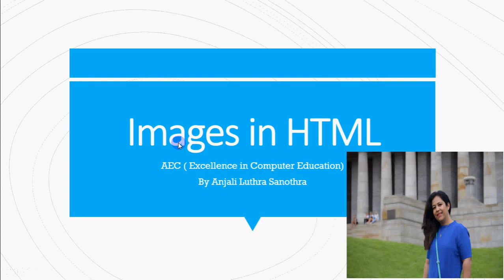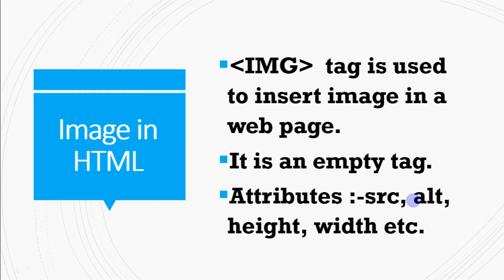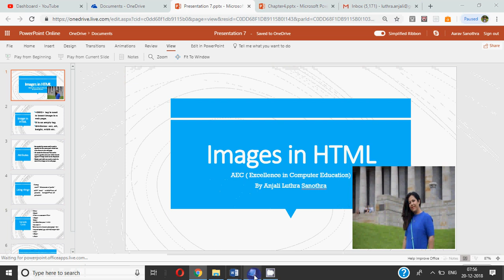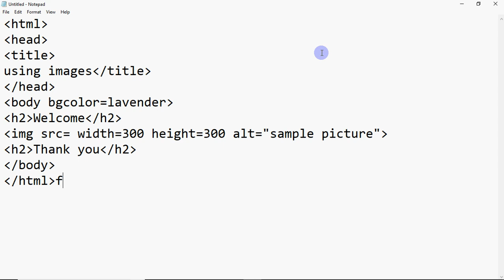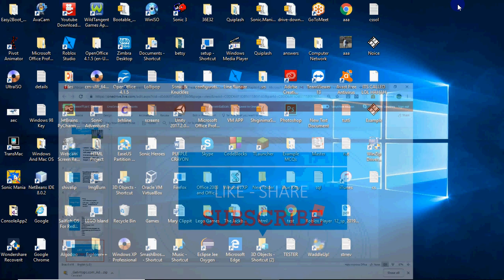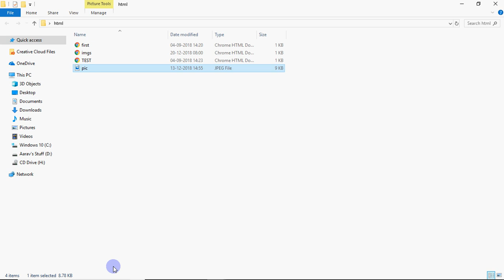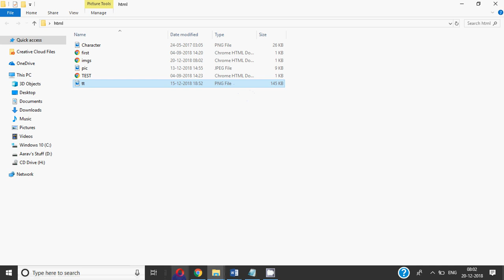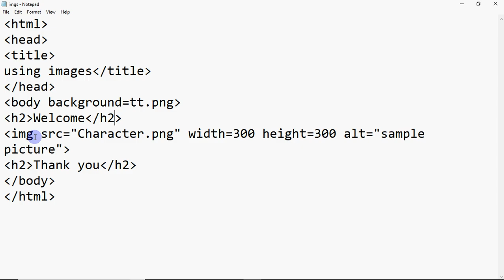img Tag |Using Images in HTML | How to add background image in a web page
Using IMG tag in HTML, Changing background image of the web page, adding images in a web page, WEb DEvelopment